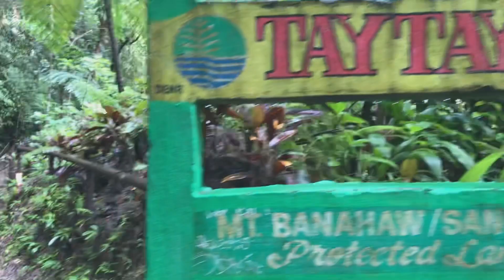Taytay Falls Majayjay Laguna